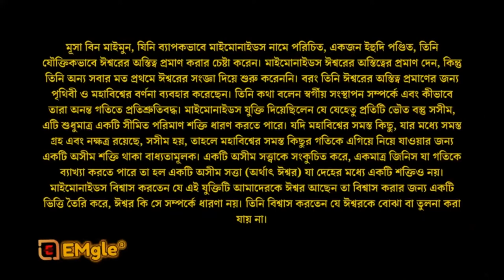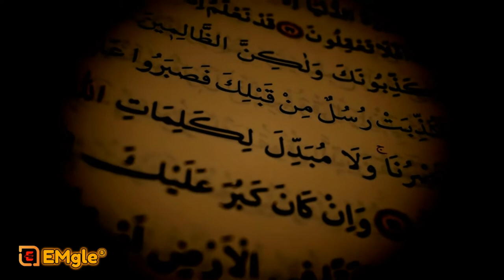Sadhguru Bangla Speech,ভগবান কি সত্যিই আছেন? Does God really exist? BY-Sadhguru Bangla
ঈশ্বরের অস্তিত্ব
ঈশ্বর আছেন কি নেই এটি অনেক প্রাচীনকাল থেকেই একটি দার্শনিক বিতর্কের বিষয়, যা বিভিন্ন সময়ে প্রতিটি সভ্যতায় যুক্তি ও তর্কের মাধ্যমে আলোচিত হয়ে এসেছে। সভ্যতার শুরু থেকেই সৃষ্টিকর্তার অস্তিত্ব স্বীকারকারী আর অস্বীকারকারীদের এই বিতর্ক চলমান।

আস্তিক্যবাদ
প্রথাগত আস্তিক্যবাদে ঈশ্বরের সংজ্ঞায়ন
ক্লাসিকাল আস্তিকবাদে, অন্যান্য ধারণা যেমন আস্তিকীয় ব্যক্তিবাদ, উন্মুক্ত আস্তিক্যবাদ এবং প্রক্রিয়া আস্তিকতা থেকে স্বতন্ত্রভাবে ঈশ্বরকে আধিভৌতিকভাবে চিহ্নিত করা হয় পরম সত্তা হিসাবে যিনি সর্বপ্রথম, নিরবধি, পরম সরল এবং সার্বভৌম সত্তা, যিনি কোনো নৃতাত্ত্বিক গুণাবলী বর্জিত। ক্লাসিকাল আস্তিকরা বিশ্বাস করেন না যে ঈশ্বরকে সম্পূর্ণরূপে সংজ্ঞায়িত করা যেতে পারে। তারা বিশ্বাস করে যে নিছক মানুষের পক্ষে ঈশ্বরকে সংজ্ঞায়িত করা তার অতীন্দ্রিয় প্রকৃতির বিরোধীতা করবে। রবার্ট ব্যারন উপমিতিসহ ব্যাখ্যা করেন যে, দ্বি-মাত্রিক বস্তুর পক্ষে ত্রিমাত্রিক মানুষের ধারণা করা অসম্ভব বলে প্রতীত হয়।
আধুনিক পশ্চিমা সমাজে, ঈশ্বরের ধারণার সাধারণ ফলস্বরূপ একেশ্বরবাদী, সর্বোচ্চ, চূড়ান্ত এবং ব্যক্তিগত সত্তার অন্তর্ভুক্ত করে, যেমনটি খ্রিস্টান, ইসলামিক এবং ইহুদি ঐতিহ্যে পাওয়া যায়। ইব্রাহিমীয় ঐতিহ্যের বাইরে একেশ্বরবাদী ধর্মগুলোতে, ঈশ্বরের অস্তিত্বকে একই পরিভাষায় আলোচনা করা হয়। এই ঐতিহ্যগুলোতে, ঈশ্বরকে নির্দিষ্ট গ্রন্থের লেখক (হয় সরাসরি বা অনুপ্রেরণার মাধ্যমে) হিসাবেও চিহ্নিত করা হয়েছে, বা নির্দিষ্ট পাঠ্যগুলো ঈশ্বরের দ্বারা সৃষ্ট নির্দিষ্ট ঐতিহাসিক ঘটনাগুলোকে বর্ণনা করে বা ঈশ্বরের কাছ থেকে যোগাযোগ (প্রত্যক্ষ বক্তৃতায় হোক বা স্বপ্ন বা অশুভের মাধ্যমে হোক)। কিছু ঐতিহ্যও বিশ্বাস করে যে ঈশ্বর হল সেই সত্তা যা বর্তমানে হস্তক্ষেপ বা তথ্য বা মতামতের জন্য প্রার্থনার উত্তর দিচ্ছে।

অনেক ইসলামী উলামা ঈশ্বরের অস্তিত্ব প্রমাণের জন্য দার্শনিক এবং বিবেকীয় প্রজ্ঞামূলক যুক্তির ব্যবহার করেছেন। উদাহরণ স্বরূপ, দ্বাদশ শতাব্দীর একজন ইসলামি পন্ডিত, দার্শনিক এবং চিকিৎসক ইবনে রুশদ বলেছেন যে শুধুমাত্র দুটি যুক্তি আছে যা মেনে চলার যোগ্য, যে দুটিকেই তিনি "মূল্যবান গ্রন্থ" (কোরআন) বলে অভিহিত করেছেন। রুশদ ঈশ্বরের অস্তিত্ব দাবি করার জন্য কোরানের নীতিগর্ভ উপমা ব্যবহার করে "বিমৃষ্য" এবং "উদ্ভাবন" উল্লেখ করেছেন। রুশদের যুক্তি মতে পৃথিবীর আবহাওয়ার ধরণগুলো মানুষের জীবনকে সমর্থন করার জন্য শর্তযুক্ত; সুতরাং, যদি কোন গ্রহ জীবন বজায় রাখার জন্য এত সূক্ষ্ম-রূপযুক্ত হয়ে থাকে, তাহলে প্রত্যক্ষই এটি পরামর্শ দেয় একজন সূক্ষ্ম রূপকার- ঈশ্বরের অস্তিত্বের। সূর্য এবং চাঁদ মিল্কিওয়েতে ভাসমানরত কেবল এলোমেলো বস্তুই নয়, বরং তারা দিনরাত আমাদের সেবা করে এবং প্রকৃতি যে পন্থায় কাজ করে এবং যেভাবে জীবন গঠিত করে, মানবজাতি তা থেকে উপকৃত হয়। রুশদ মূলত একটি উপসংহারে পৌঁছেছেন যে, একজন উচ্চতর সত্তা থাকা বাধ্যতামূলক যিনি মানুষের প্রয়োজন মেটানোর জন্য নিখুঁতভাবে সবকিছু তৈরি করেছেন।

বৈজ্ঞানিক মতবাদ
বিজ্ঞানীরা বৈজ্ঞানিক পদ্ধতির অনুসরণ করেন, যা বাস্তবিক পরীক্ষানিরীক্ষার দ্বারা তত্ত্ব যাচাইযোগ্য হতে হবে। এই ভিত্তিতে, সৃষ্টিকর্তার অস্তিত্ব সংক্রান্ত, যার জন্য প্রমাণ করা যাবে না, পরীক্ষা "definitionally" মিথ্যা বাইরে আওতার আধুনিক বিজ্ঞান। খ্রিস্টানদের ক্যাথলিক মণ্ডলী বজায় রাখে যে জ্ঞান ঈশ্বরের অস্তিত্ব হয়, "প্রাকৃতিক আলো মানবিক কারণে"।  Fideists স্বীকার করেন যে বিশ্বাস ঈশ্বরের অস্তিত্ব হতে পারে না, এক্তিয়ারভুক্ত বিক্ষোভের বা অপ্রমাণ, কিন্তু উপর অবস্থিত থাকলে সংশ্লিষ্ট বিশ্বাসের একা। নাস্তিকতার দেখেছে বিতর্কের জন্য সৃষ্টিকর্তার অস্তিত্ব হিসেবে অপর্যাপ্ত, ভুল বা কম ওজনের তুলনায় যুক্তির বিরুদ্ধে। অন্যান্য ধর্ম যেমন বৌদ্ধ ধর্ম না, উদ্বেগের সঙ্গে নিজেদের দেবতা অস্তিত্ব সব সময়ে, যখন ধর্ম যেমন- জৈন ধর্ম সম্ভাবনা প্রত্যাখ্যান, একটি স্রষ্টা দেবতা।

বিভিন্ন বিখ্যাত বিজ্ঞানীরা বিভিন্ন বৈজ্ঞানিক উপমার সাহায্যে সৃষ্টিকর্তার অস্তিত্বকে ভুল প্রমাণিত করার চেষ্টা করেছে। যেমন- ব্রিটিশ বিজ্ঞানী বার্ট্রান্ড রাসেল 'রাসেলের চায়ের কেতলি' নামক একটি বিখ্যাত তত্ত্বের মাধ্যমে সৃষ্টিকর্তার অস্তিত্ব কাল্পনিক বলে অভিমত ব্যক্ত করেছেন। তবে এসকল তত্ত্বের মাঝেও কিছু ত্রুটি রয়েছে।
প্রখ্যাত সাংবাদিক স্যাম হ্যারিস ও দানিয়াল ডেনেট দাবি করেছেন যে, ঈশ্বরবাদী ধর্মসমুহ ও তাদের ধর্মীয় পুস্তকসমুহ ঐশ্বরীয়ভাবে অনুপ্রাণিত না, বরং সামাজিক ও রাজনৈতিক প্রয়োজনে সেগুলোকে মানুষই তৈরি করেছে। অর্থাৎ ঈশ্বর বা সৃৃষ্টিকর্তা নেই বলেই এই সব ধর্ম মানুষের সৃৃষ্টি। এর পরিপেক্ষিতে বিখ্যাত সাংবাদিক ক্রিস্টোফার হিচেন্স তার "গড ইজ নট গ্রেট" বইটি লিখেন। এরুপ সমালোচনার মাধ্যমে স্পষ্টতই সৃৃষ্টিকর্তার ধারণা কাল্পনিক বলে যুক্তি দেয়া হয়েছে।

সদগুরু-(ভারতীয় গুরু)
জগদীশ "জগ্গি" বাসুদেব, সম্মানসূচক উপাধি সদগুরু দ্বারা পরিচিত, একজন ভারতীয় যোগগুরু এবং আধ্যাত্মিকতার প্রবক্তা। তিনি 1982 সাল থেকে দক্ষিণ ভারতে যোগ শিক্ষা দিয়ে আসছেন। 1992 সালে, তিনি কোয়েম্বাটুরের কাছে ইশা ফাউন্ডেশন প্রতিষ্ঠা করেন, যা একটি আশ্রম এবং যোগ কেন্দ্র পরিচালনা করে যা শিক্ষামূলক কার্যক্রম পরিচালনা করে।
জন্ম: 3 সেপ্টেম্বর, 1957 (বয়স 64 বছর), মাইসুরু, ভারত
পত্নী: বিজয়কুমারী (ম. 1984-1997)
পিতামাতা: সুশীলা বাসুদেব
শিশুঃ রাধে জাগ্গি